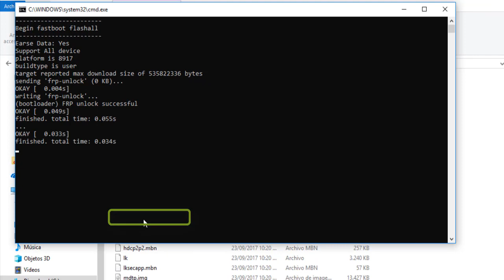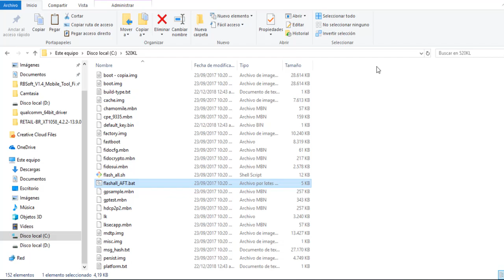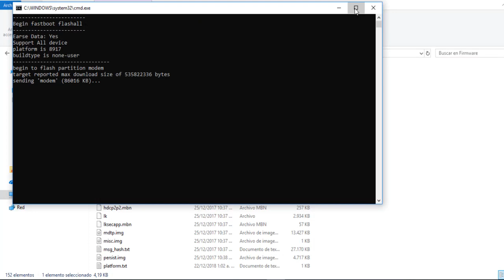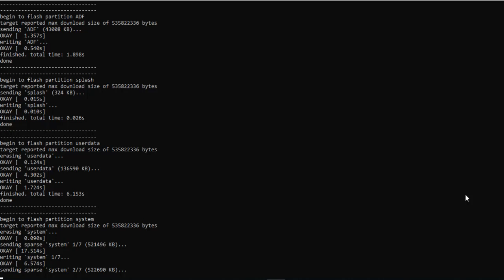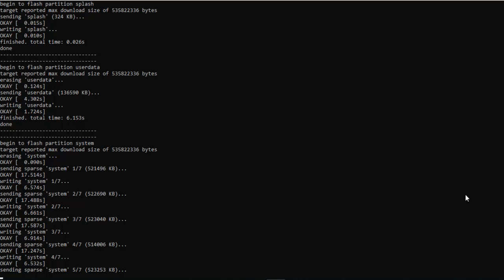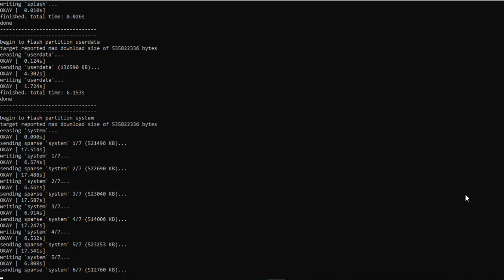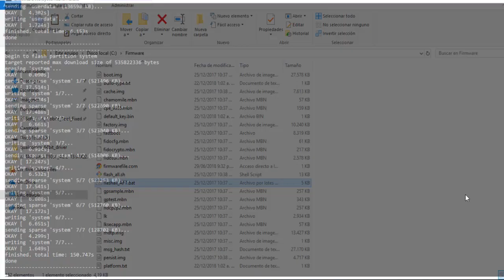ASUS ZC520KL X00HD RESTAURAR IMEI ORIGINAL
En este video te damos una pequeña orientación de como restaurar imei original de un asus zenfone zc520kl=x00hd
Este video se hace con fines de usos educacionales, no nos hacemos responsables del mal uso de la información, ya que no estamos de acuerdos con practicas ilegales,accidentalmente cualquier, persona, puede flashear o hacer un mal procediemiento de actualización o root y esto cause, la corrupción de informacióin en los sectores de banda-base ocasionando asi la perdida accidental de los numero de identificación del equipo.. este es fin de estos videos ayudar a las personas ...